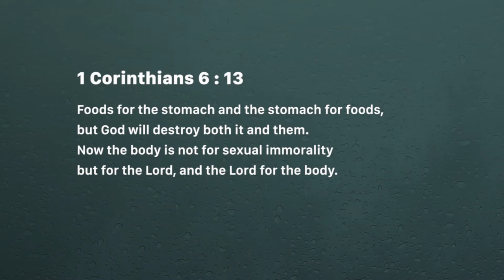Consecration - Ashish Raichur | Daily Devotion, June 11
Today's Devotional -  Consecration

1 Corinthians 6:12-13,19-20
12 All things are lawful for me, but all things are not helpful. All things are lawful for me, but I will not be brought under the power of any.
13 Foods for the stomach and the stomach for foods, but God will destroy both it and them. Now the body is not for sexual immorality but for the Lord, and the Lord for the body.
19 Or do you not know that your body is the temple of the Holy Spirit who is in you, whom you have from God, and you are not your own?
20 For you were bought at a price; therefore glorify God in your body and in your spirit, which are God's.

Romans 6:11-13
11 Likewise you also, reckon yourselves to be dead indeed to sin, but alive to God in Christ Jesus our Lord.
12 Therefore do not let sin reign in your mortal body, that you should obey it in its lusts.
13 And do not present your members as instruments of unrighteousness to sin, but present yourselves to God as being alive from the dead, and your members as instruments of righteousness to God.